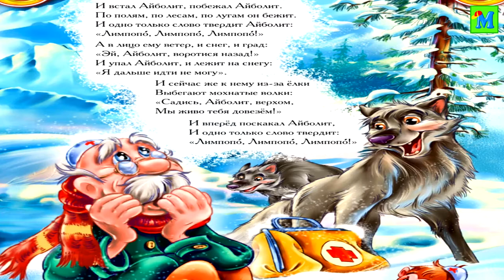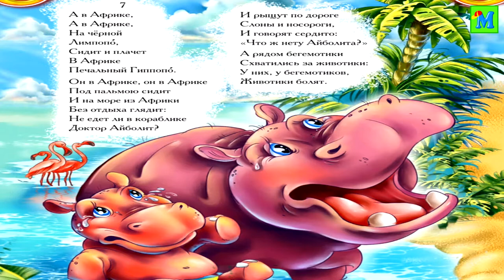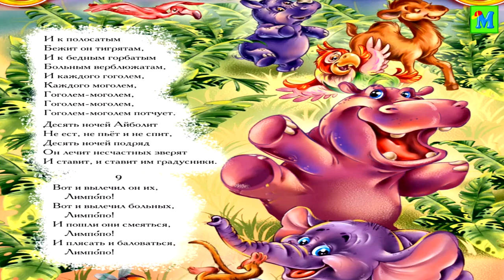ДОКТОР АЙБОЛИТ🩺 Корней Чуковский/ Сказка в стихах для детей с картинками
Айболит - знаменитая сказка Корнея Чуковского в стихах, которую помнят все взрослые, и с удовольствием читают ее своим детям и внукам.  Малышам нравится история о добром докторе Айболите, который отправляется в Африку, чтобы лечить заболевших зверей. Айболит учит  любить животных, бережно к ним относиться и помогать им. А еще эта добрая история учит детей помогать друг другу в беде, как это делал сам доктор и его зверушки - помощники.
СТИХИ ДЛЯ ДЕТЕЙ — это библиотека чудесных детских книжек, великолепно проиллюстрированных лучшими детскими художниками. Здесь Вы найдёте сказки Корнея Чуковского, обучающие книжки и книжки с анимацией.
Все книги озвучены профессиональными актерами детских театров, а музыкальное сопровождение создает праздничное настроение.